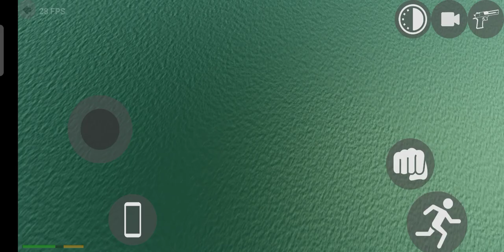Fortuner legender vs Fortuner || Indian bikes driving 3d